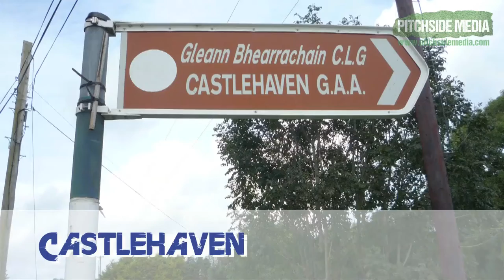Castlehaven G.A.A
Castlehaven, Co. Cork